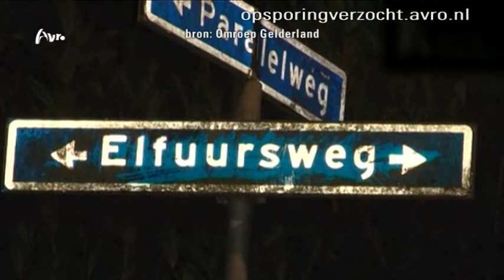Gorssel: Gewelddadige woningoverval bejaard echtpaar aan de Elfuursweg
De bejaarde man (89) wordt door meerdere overvallers op de grond gegooid en geslagen.